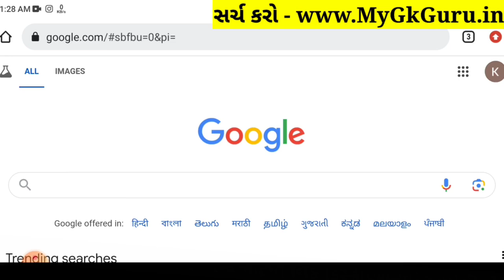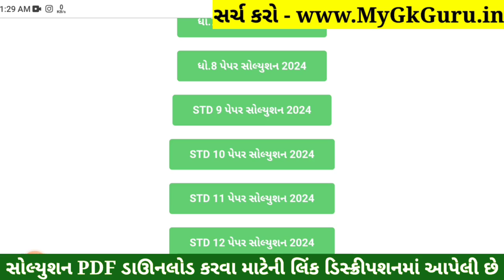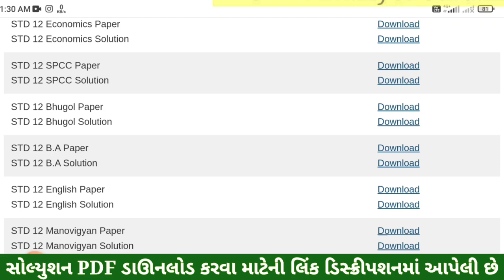Std 12 BA Paper Solution 2024 100 Marks, Std 12 BA First Exam Paper Solution 2024 October, Std 12 ba